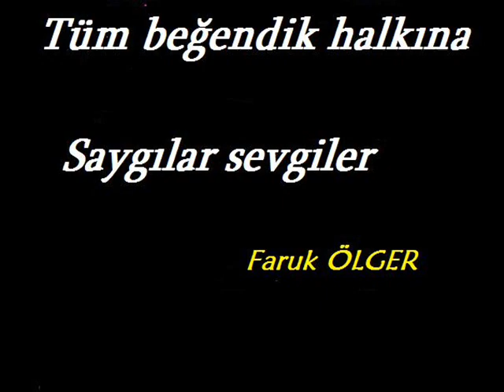begendik köyü (pervari siirt)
siirt pervari beğendik köyü